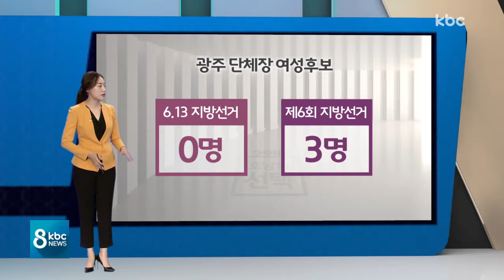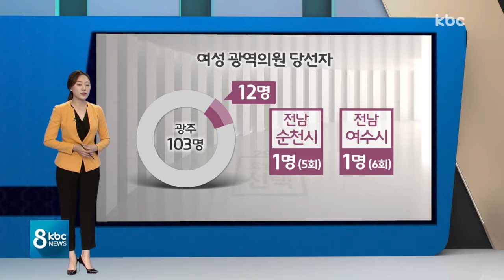[선거 분석실] 여성 후보 얼마나 선전할까?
매 선거 때마다 정치권은 여성 공천 확대를 약속하지만 사실상 말 뿐입니다.

이번 선거에서도 여성 후보들의 설 자리는 여전히 부족해 보이는데요.

광주·전남에서 단체장 여성 후보는 단 1명으로 지난 선거 때보다 오히려 줄었습니다.

가상 스튜디오에 나가 있는 정의진 기자 연결합니다.